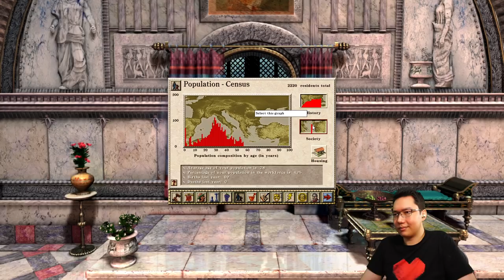CAESAR III ► Mission 6 Syracusae with Forced Walkers & Free Augustus Mods - Strengthen the Empire!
A new Caesar III city-building playthrough for the new decade! Using the free Augustus modded version with road blocks, monuments, and UI improvements, we also have the unique challenge this time to use the forced walker technique on every map to create new and interesting cities in this game through the campaign. Let's play!

How do FORCED WALKERS work?

How to download and install Caesar 3 Augustus

Meanwhile the save compatible base version Julius is here that only has UI updates for a more vanilla experience is here:

You have to own the game before you can use these modded versions of the game.